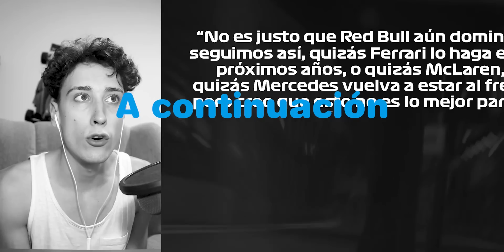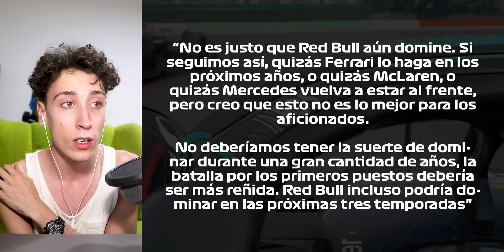A PERO CUANDO LE TOCÓ A ÉL, CALLADITO! 😂 NO QUIERE MAS WINS DE MAX | MERCEDES APUESTA A 2024, 👋 2023